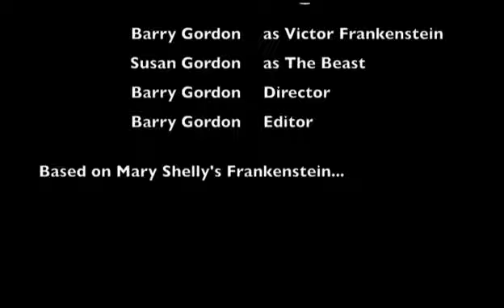Frankenstein's Tragedy!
This is a beautiful rendition of the awaking of Frankenstein's Beast! And let me tell you that beast is HOTT! It's an English 4 Project! IT IS SUPER DUPER HOTT, SEXYYYYYYYYYYYYYY!